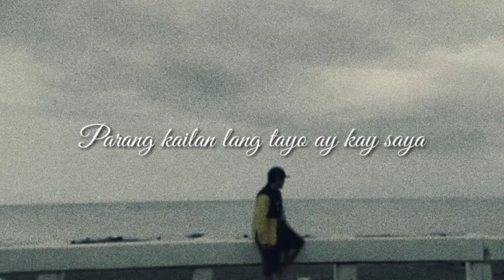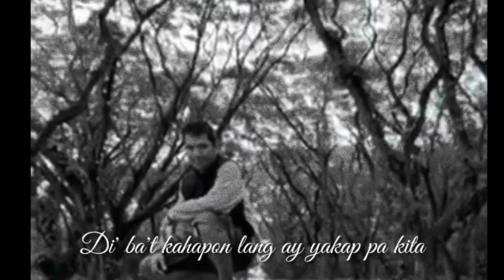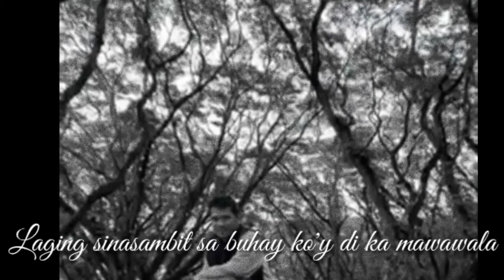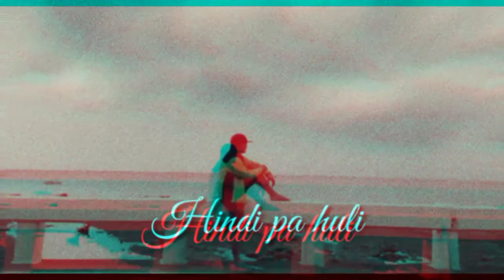Hindi Pa Huli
Written and Performed by: Joey Romasanta

2021